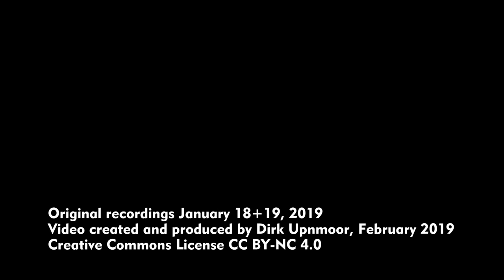Pesa Link zwischen Kostrzyn und Gorzów Wielkopolski (PKP, 2019)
Die PKP-Kursbuchstrecke 203 führt von Kostrzyn an der Westgrenze Polens über Gorzów Wlkp. in Richtung Osten. Diese Strecke war früher ein Abschnitt der ehemals preußischen Ostbahn, die von Berlin aus in Richtung Königsberg (Królowiec/Kaliningrad) führte. Inzwischen ist diese Strecke wieder eine interessante Verkehrsader für den Ost-West-Verkehr zwischen Deutschland und Polen. Sowohl das Bundesland Brandenburg als auch die angrenzenden polnischen Woiewodschaften haben Interesse daran, den Verkehr auf dieser Strecke wieder zu beleben. Im Januar 2019 war die Strecke wegen Baumaßnahmen in Gorzów unterbrochen. Züge fuhren aus Westen nur zum südlichen Bahnsteig (Bahnsteig/peron 4) und von dort wieder zurück.
PKP Regio (Polregio) und Niederbarnimer Eisenbahn NEB setzen  Triebwagen ein, bei denen Einstiegsraum und niederfluriger Bereich auf gleicher Höhe liegen – im Gegensatz zu den Pesa Link der DB in Nordrhein-Westfalen, bei denen der Niederflurbereich tiefer als der Einstieg liegt.

Szenenfolge:
00:00 Kostrzyn, Pesa Link der PKP im oberen Bahnhofsteil. Die Triebwagen fahren dort regelmäßig in ein Seitengleis, um vermutlich Wasser usw. aufzufüllen.
01:05 Motylewo, Vorbeifahrt
01:56 Łupowo, Vorbeifahrten und Halt eines Zuges im Bahnhof
03:45 Zwei Pesa Link im Bahnhof Gorzów Wlkp.
04:08 Mitfahrt von Gorzów Wlkp. nach Kostrzyn
05:36 Kostrzyn, Ankunft einer Pesa Link Doppeltraktion der Niederbarnimer Eisenbahn. Diese Gesellschaft setzt die gleichen Triebwagen ein wie PKP Regio. Die Züge fahren über die polnisch-deutsche Grenze in Richtung Berlin.

PKP route 203 is a connection from Kostrzyn at the western border of Poland to Gorzów Wielkopolski und further eastward. In former times this railway line was a part of the ex-Prussian Ostbahn (Eastern railway), leading from Berlin to Königsberg (Królowiec/Kaliningrad). Meanwhile this line has become an important connection for the East-West traffic between Germany and Poland again. The German federal state of Brandenburg and the Polish woiewodships east of the border are very interested in revitalizing this line. In January 2019 the line was interrupted at Gorzów due to reconstruction of the passage through the city centre. Trains coming from the West went to the southern platform of Gorzów station (platform/peron 4) and also departed from there.
PKP Regio (Polregio) and Niederbarnimer Eisenbahn NEB both use Pesa Link DMUs of the same style: entrance rooms and low floor section are arranged at the same height. This is different from the Pesa Link the Deutsche Bahn DB has bought for regional traffic in Nort Rhine/Westfalia. In the DB units the low floor part is arranged even lower than the entrance rooms.

Sequence of scenes:
00:00 Kostrzyn, Pesa Link of PKP in the upper part of the station. During breaks the trains go into the sidings and fill up probably water etc.
01:05 Motylewo, train passing by
01:56 Łupowo, trains passing / one of them stopping at the station
03:45 Two Pesa Link at Gorzów Wlkp. station
04:08 Ride from Gorzów Wlkp. to Kostrzyn
05:36 Kostrzyn, arrival of a Pesa Link double traction of Niederbarnimer Eisenbahn. This company uses the same DMUs as PKP Regio. The trains cross the border from Poland to Germany and go to Berlin.